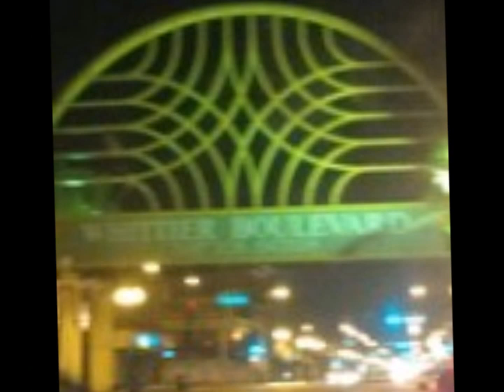El corrido del OSO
Composisiones de Salvador Muñoz